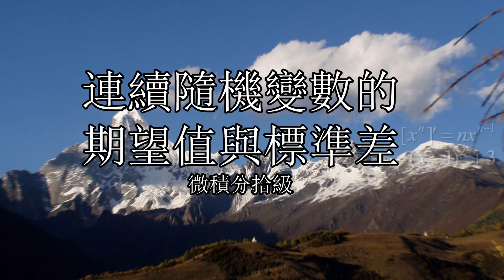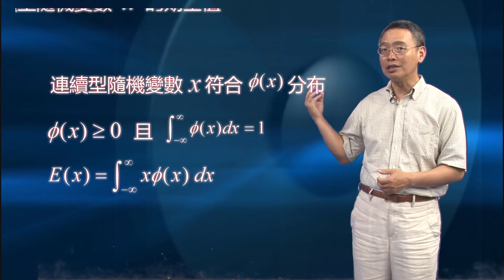連續型隨機變數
對比於離散型隨機變數的期望值、標準差，用積分定義連續型隨機變數的期望值與標準差。如果想要有系統地觀看教學視頻，請看單維彰教授之 ShannMath 頻道的所有播放清單，本視頻屬於《微積分拾級（二）》清單。